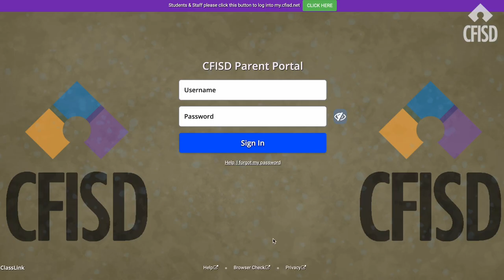Attendance Campaign 2023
When you miss school, you miss out!